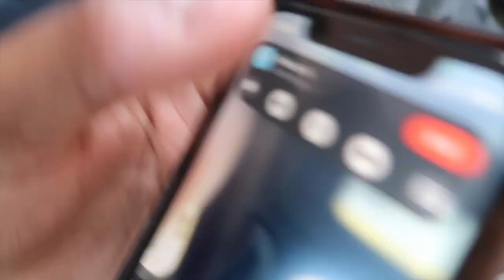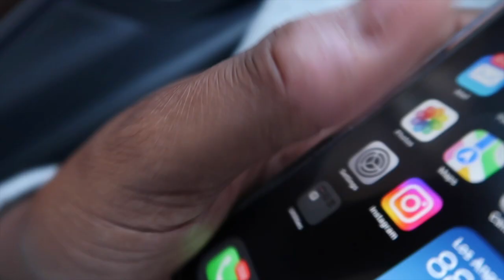PAIDWAY TO SENT HIS GOON FOR REVENGE 👿**DIRTY GAME**👿